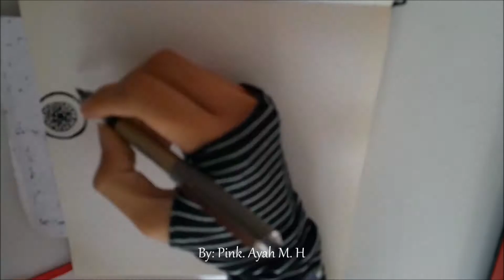The Echo of Freedom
Mandela style of drawing. aka Doodling.

The Echo of Freedom, from the mist of all chaos, emerged a scenes of Freedom.